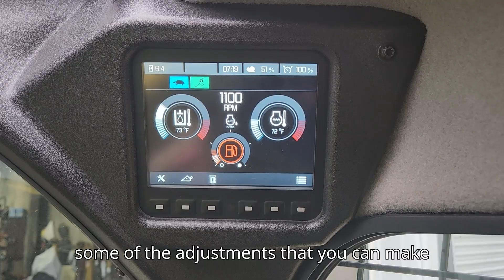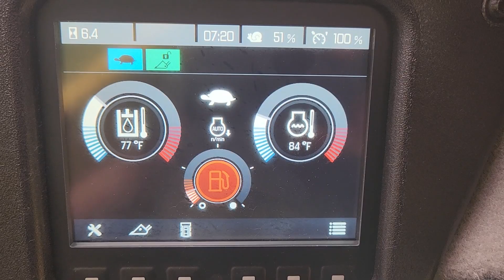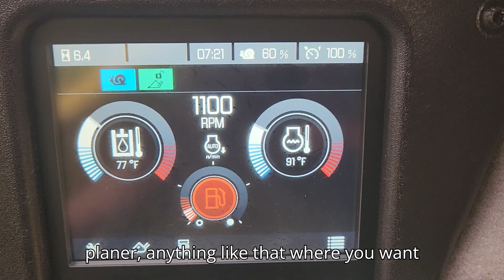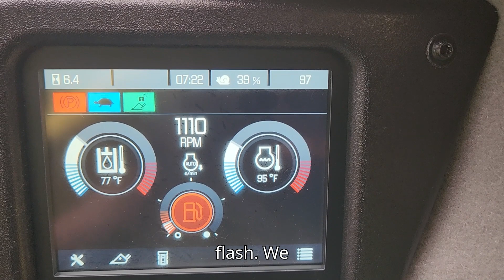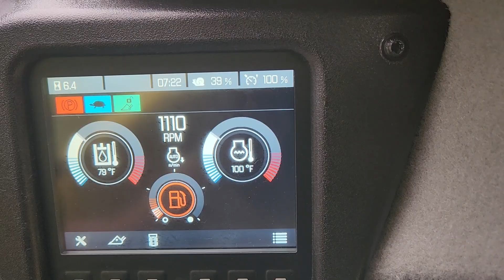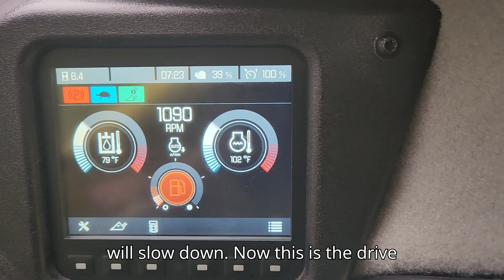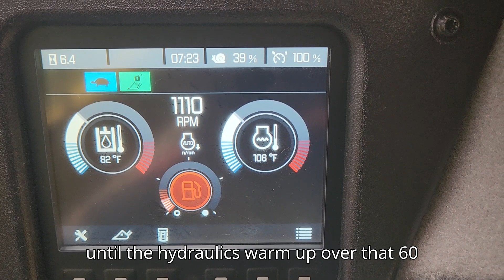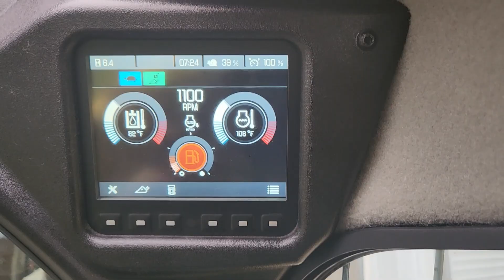Wacker Neuson SSL and CTL Drive Speed Adjustment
In this video we show you how to set the max speed limiter, as well as how to use "Snail" mode.
This machine has the deluxe display, but the adjustments are made the same way with machines that have the standard display.

This will work with any Wacker Neuson SSL or CTL that has the electric/hydraulic drive controls.